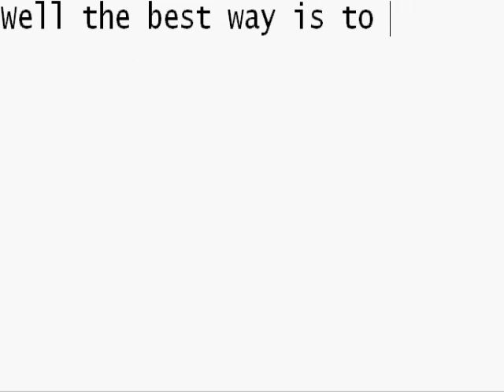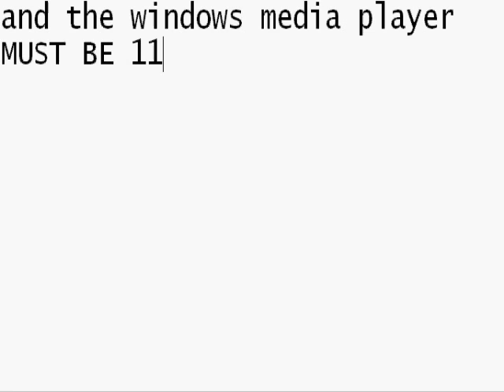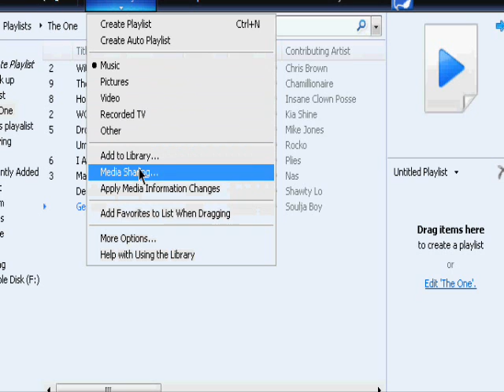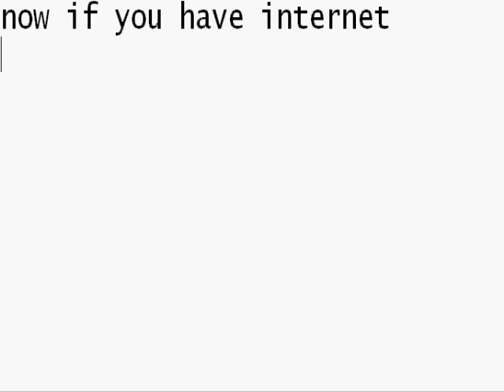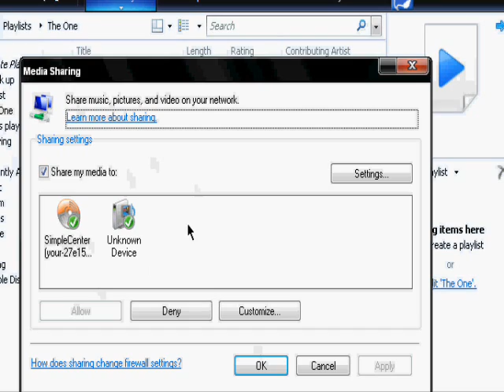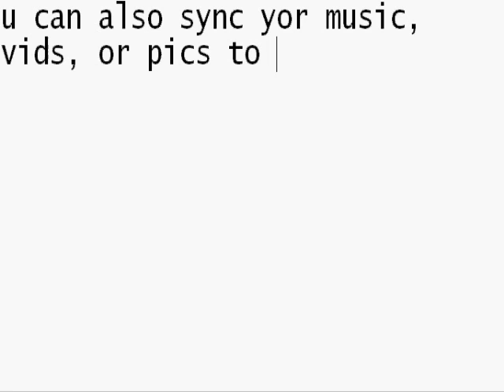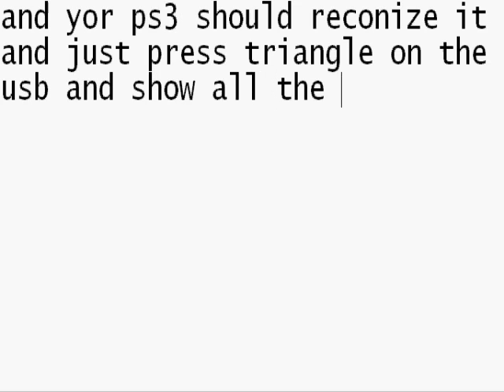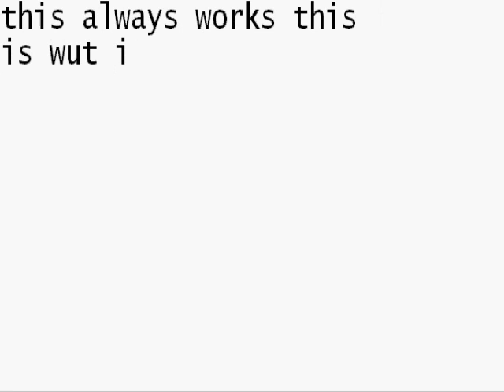How to share media with the PS3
Sharing media using your PS3 and WMP, sorry for the bad quality